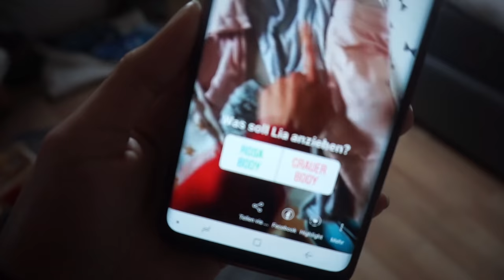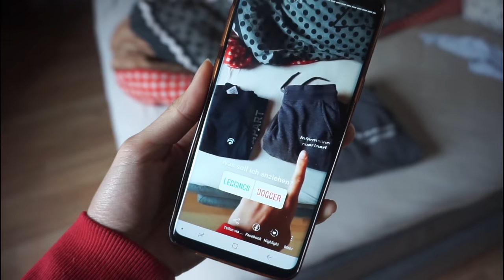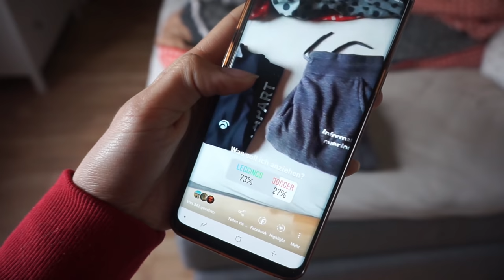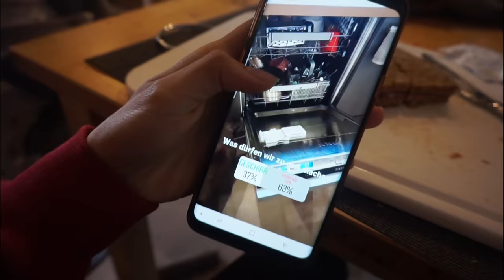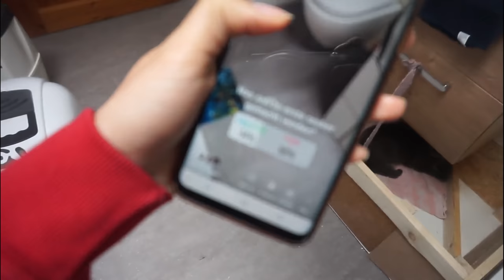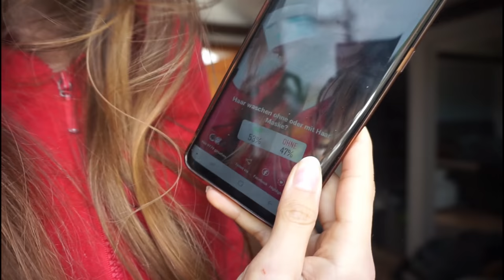Instagram bestimmt unseren Tag || Mama mit 20